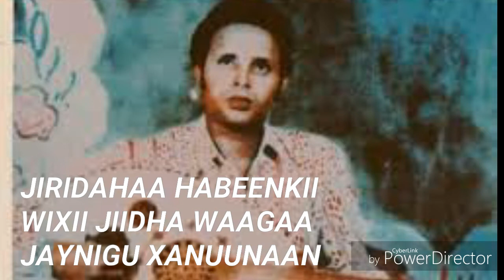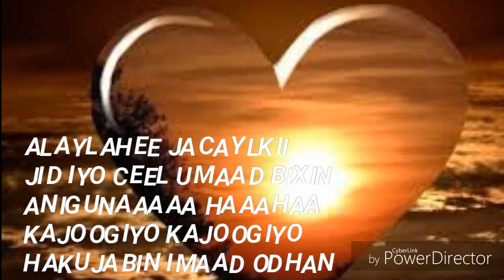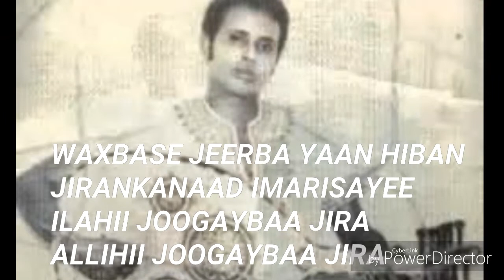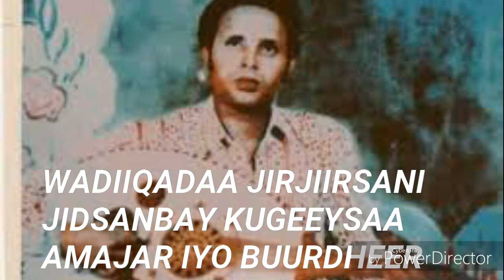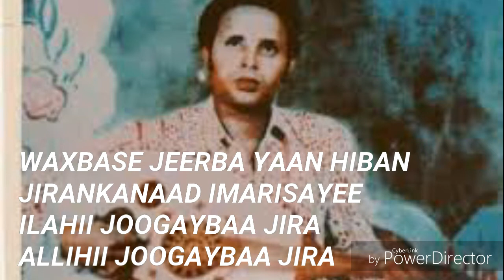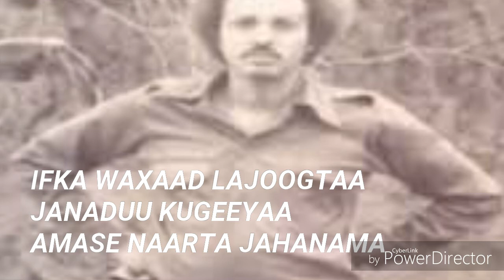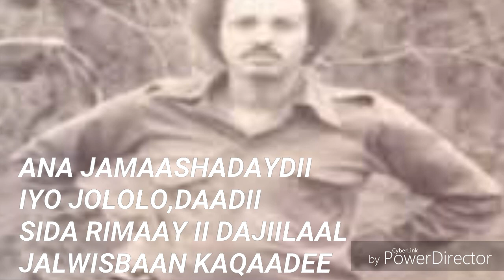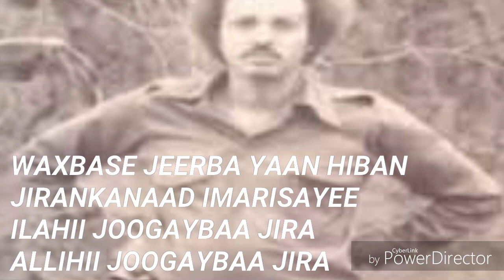Maxamed Mooge Ilaahi Joogaybaa Jira lyrics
AHUN tee Heesaagii madhaafanka ahaa ee Soomaaliyeed. MAXAMED MOOGE, wuxuu ahaa macaliin ka tirsanaa Wasaaradii Waxbarashada , ka hor intaanu hantiyiin dhegaha dadwaynaha Soomaaliyeed,Maxamed wuxuu hoobal soo shaac baxay noqday Horaantii1970 kii. Maxamad waxaa taliska Somaliya ka dhisnaan jiray shaqadii ka fadhiisiyey sannadkii 1971 kii, ka dib marku talisku ku eedeyey inaanu uu jajabnayn hawlaha kacaan ku sheega ah boobay taladii dalka. Maxamad, intuu dalka gudihiisa joogey wuxuu ku heesi jirey heeso si dad-ban uga soo hor-jeeday taliska Maxamad siyaad barre.
Toddobatanadii ayuu maxamad si qarsoodi ah dalka kaga baxay waxaanu in muudo ah ku noola dalka Kiiniya iyo dalka Ingiriiska, kadib markuu naftiisa uga maaro waayey inay ka indho qarsato durbaanadii beenta ahaa ee loo tumayey Siyaad barre iyo hurintiisa sacabka iyo mashxarada jeclaa.